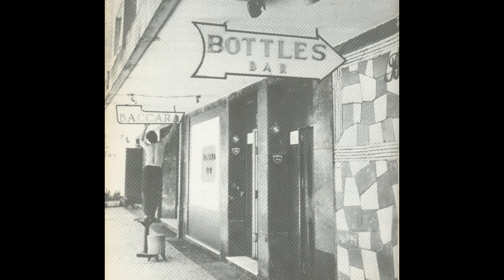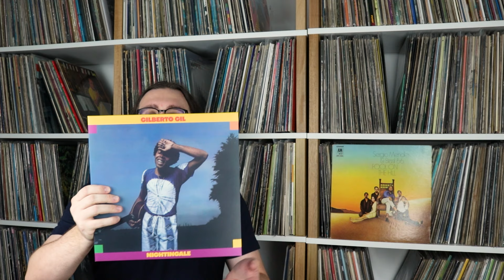A VIDA E OBRA DE SERGIO MENDES E A POPULARIZAÇÃO DA MÚSICA BRASILEIRA NO EXTERIOR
No vídeo de hoje, vamos homenagear o grande Sergio Mendes, que nos deixou agora em setembro de 2024, e foi um dos grandes responsáveis por ajudar a popularizar a música brasileira no exterior, trazendo músicas como Mas Que Nada para o topo das paradas.